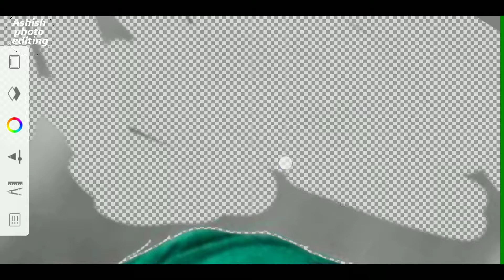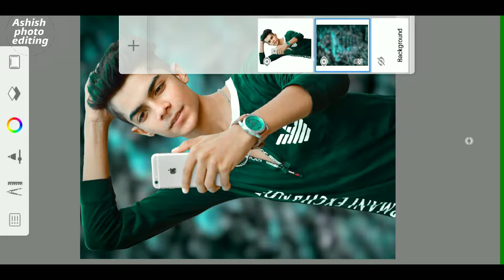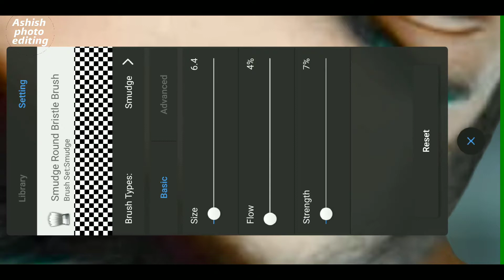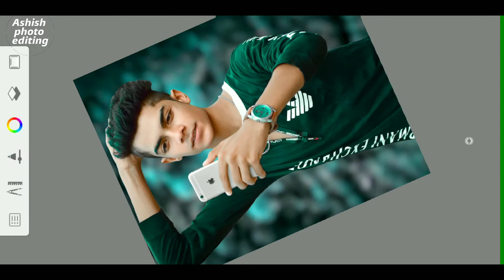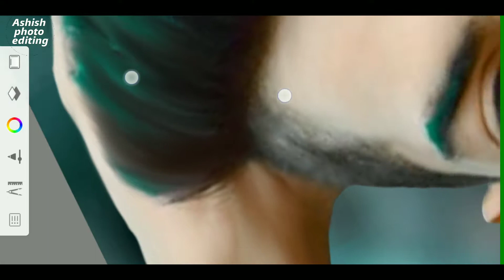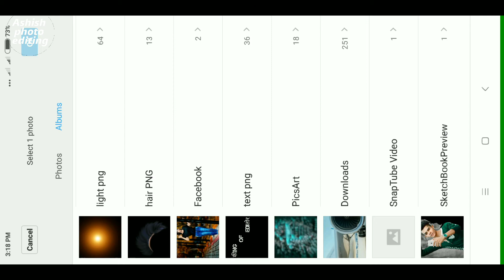autodesk cb editing new tricks | cb hair edit autodesk| autodesk sketchbook face edition Tutorial